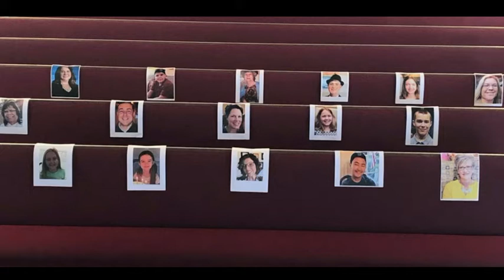MBC - Doctor's Orders from the Great Physician, Pastor Monteith 04/05/2020 PM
MBC Sunday PM Service 04/05/2020
Live Views: 147